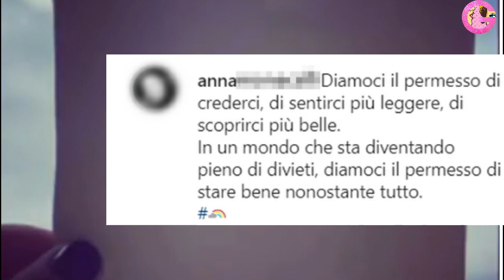C'è Posta Per Te Anna e Pasquale dopo la puntata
Bentrovati in un altro postpuntata di C'è Posta Per Te - oggi vi parliamo di Anna e Pasquale, i due protagonisti più discussi della puntata andata in onda il 27 Febbraio 2021 su canale 5